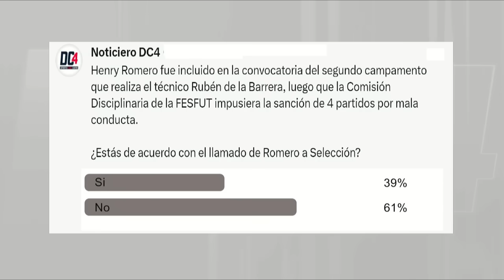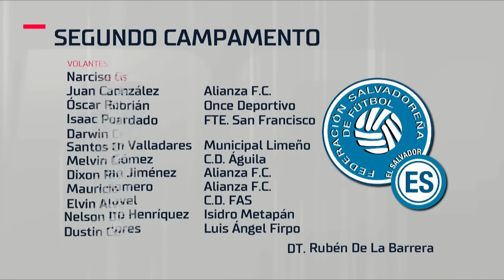¿No le gustan legionarios? Rubén de la Barrera explica el por qué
El técnico de la selección de El Salvador explica por qué no le gusta que se emplee el término de "Legionarios" a los jugadores que militan en el extranjero.